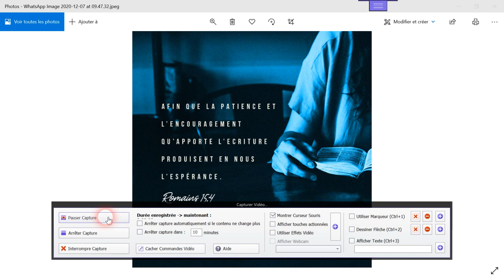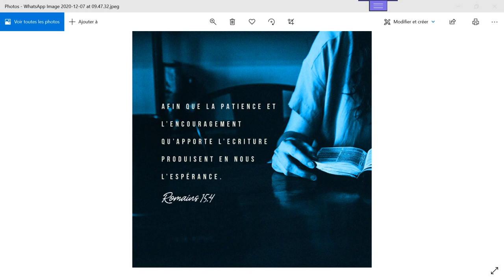pasteur patchai a l'église de lille 09 12 2020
un mot de  Dieu ( ne  pas  s'inquieter )